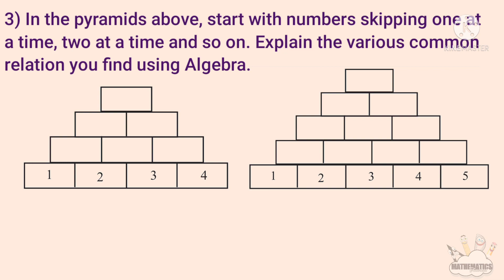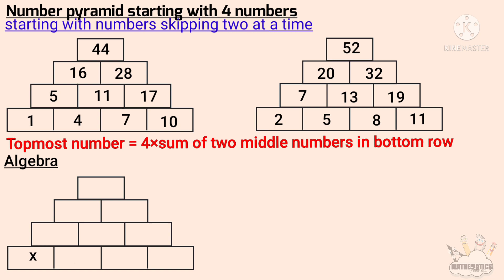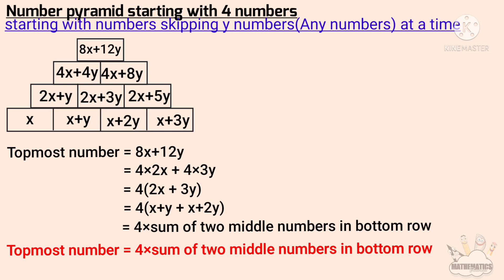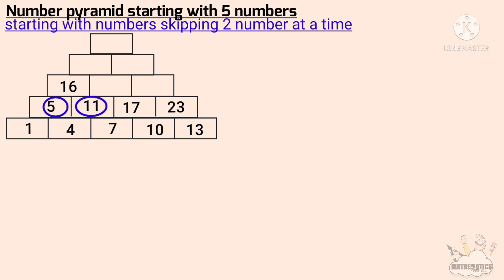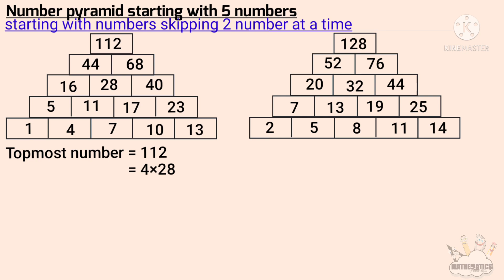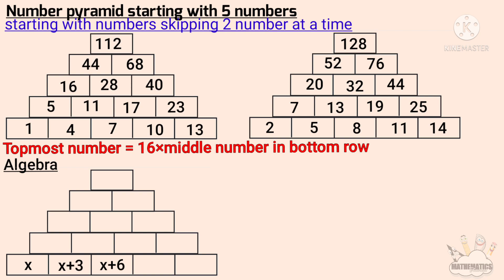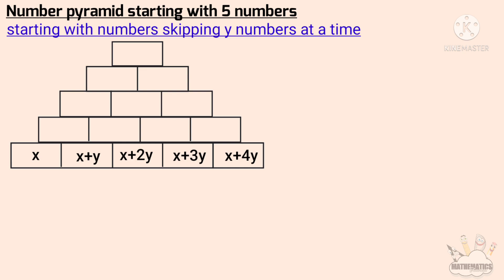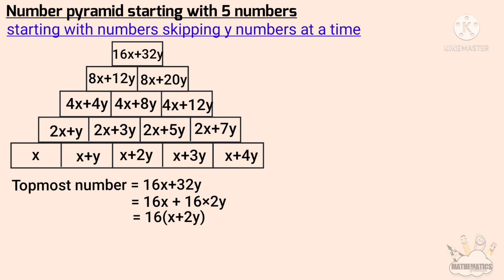Class 7 Maths Numbers and algebra part 3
This video is part 3 of chapter 11 named numbers and algebra of 7th standard students of SCERT /Kerala Syllabus or state syllabus. Topic covered here are,
1. number pyramid
2.algebra aid
 Textbook activity page no 150, 151 questions and answers